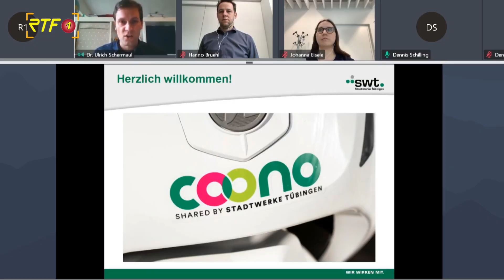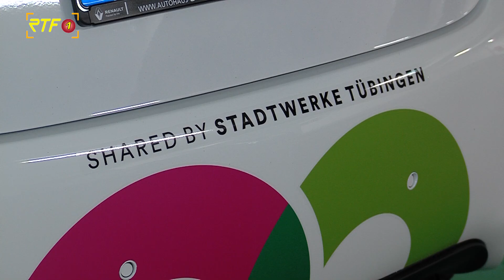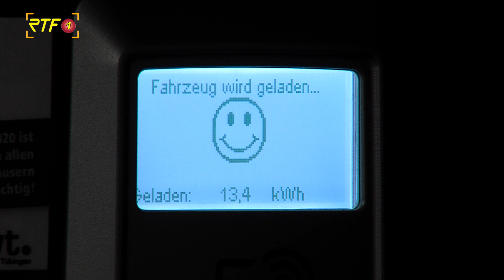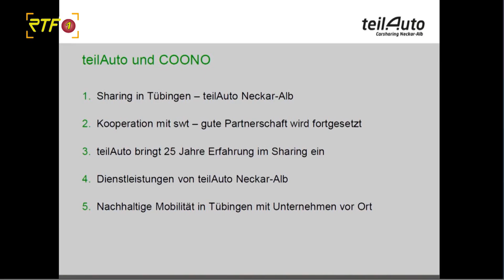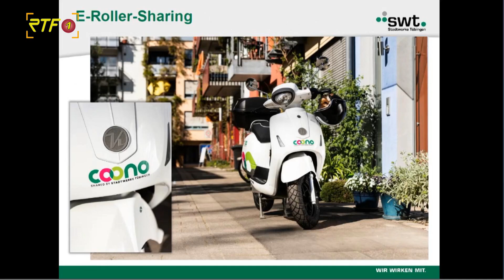COONO - Neues E-Sharing-Angebot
RTF.1-Nachrichten